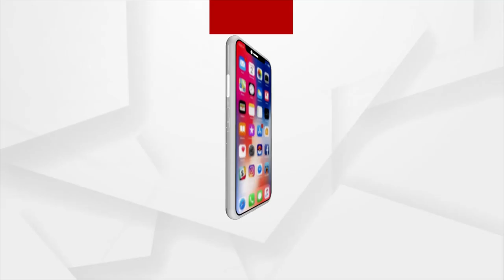ଧାମନଗର ଉପ ନିର୍ବାଚନ ପ୍ରଚାର ମୈଦାନରେ ହେଭିଓ୍ଵେଟ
ଧାମନଗର ଉପ ନିର୍ବାଚନ ପ୍ରଚାର ମୈଦାନରେ ହେଭିଓ୍ଵେଟ। ବିଜେଡି ତରଫରୁ ତିହିଡି ବ୍ଲକରେ ଅବନ୍ତୀ ଦାସ ପ୍ରଚାର କରୁଥିବା ବେଳେ ଚାନ୍ଦିବାଲି ବିଧାୟକ ବ୍ୟୋମକେଶ ରାୟମଧ୍ୟ ସାମିଲ ହୋଇଥିଲେ. ।